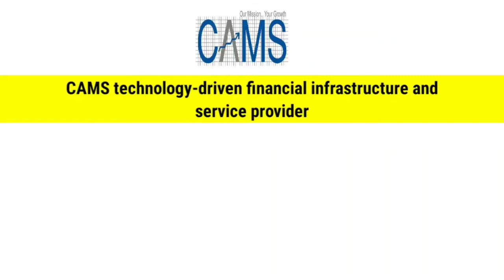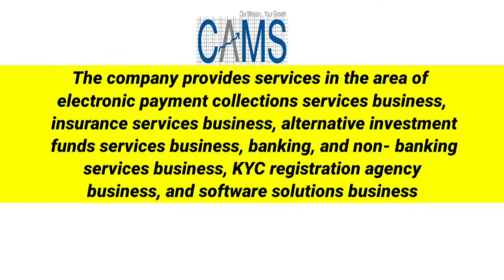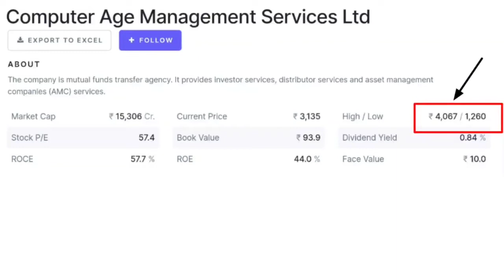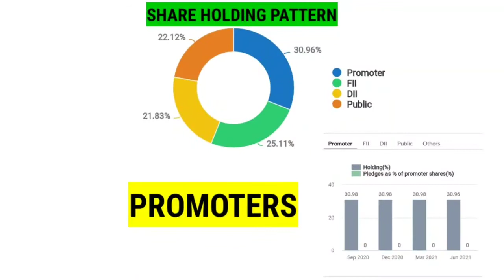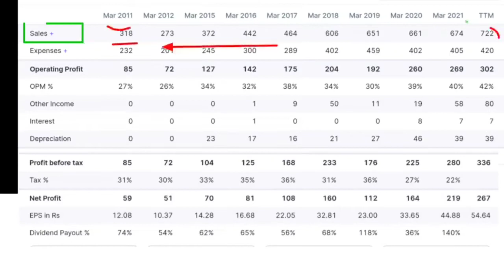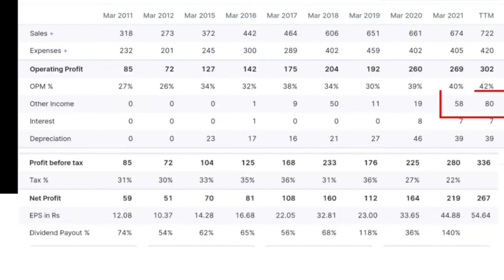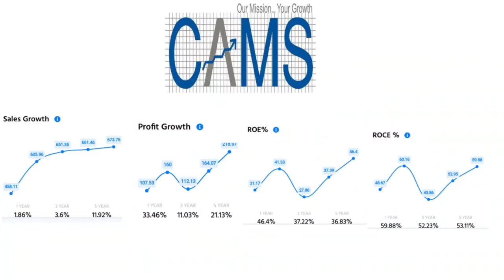Computer Age Management Services Ltd Fundamental Analysis | CAMS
In this video we covered Computer Age Management Services (CAMS) Ltd.
CAMS is a technology-driven financial infrastructure and service provider. It is India's largest registrar and transfer agent of mutual funds. As per the Crisil Nov 2019 report, it has a 69.4% mutual fund aggregate market share.

CAMS currently provides technology-based services including dividend processing, transaction origination interface, payment, transaction execution, dividend processing, intermediary empanelment, report generation, investor interface, settlement and reconciliation, compliance-related services, and brokerage computation.

The company provides services in the area of electronic payment collections services business, insurance services business, alternative investment funds services business, banking, and non- banking services business, KYC registration agency business, and software solutions business. CAMS has a wide network comprising 25 states, 278 service centers, and five union territories. It also offers services online through a mobile application.

CAMS fundamental analysis
CAMS multibagger share
CAMS multibagger returns
Cams market monopoly
CAMS market share
Cams CMP
CAMS 5years expected price
CAMS latest news
Should we add CAMS in our portfolio?
CAMS for short term buy
CAMS for long term investment
CAMS share holdings pattern
CAMS AMC business